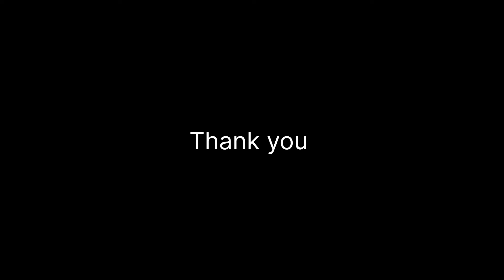👌റേഷൻ പച്ചരി ഇതുപോലെ ചെയ്തു ബിരിയാണി വെച്ച് നോക്കൂ/ഒട്ടും കുഴഞ്ഞു പോവില്ല💯 Ration Rice Biriyani🐔